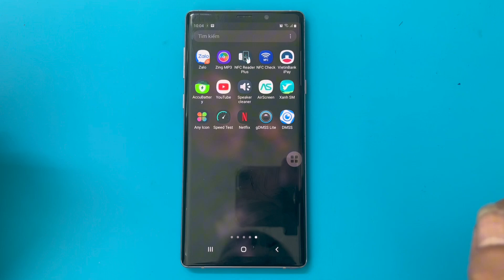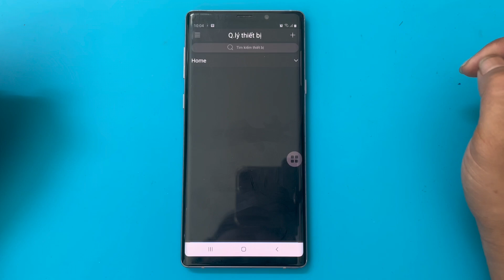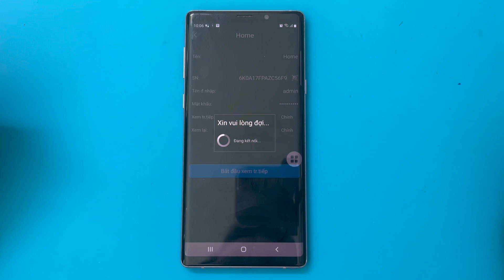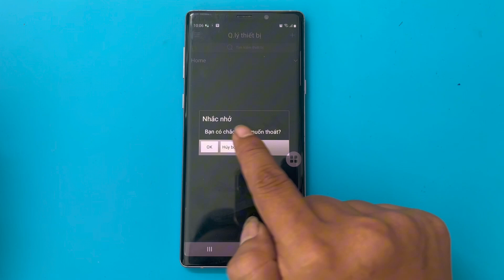Cách xem trực tiếp & xem lại camera ahua " sDMss " chất lượng HD trên điện thoại .